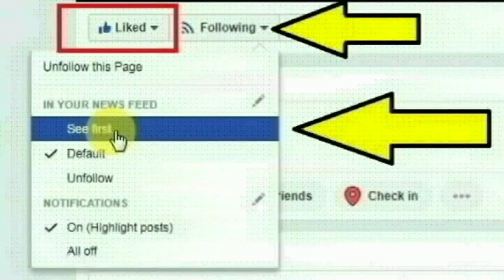விருதுநகர் மாவட்டம் காரியாபட்டியை சேர்ந்த அமல்ராஜ் செய்ததை பாருங்க | Thoothupura